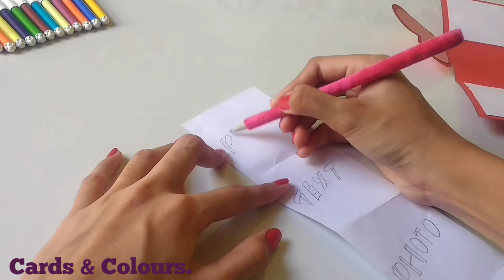A Beautiful Anniversary Card Idea || How to make Anniversary Card at home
Hello Everyone!!

Links of my other videos are given below:-

           (Exhale).